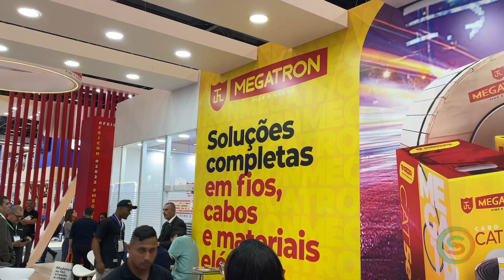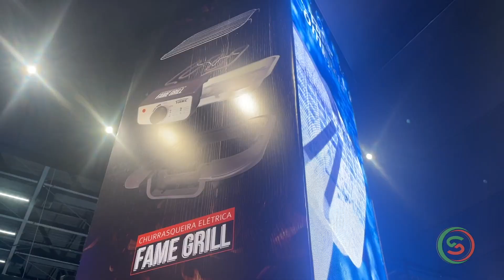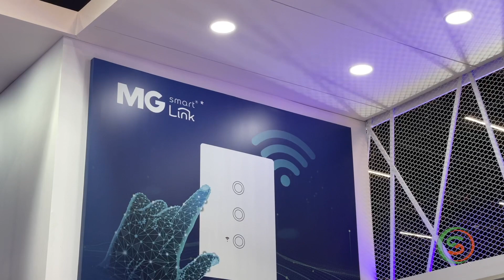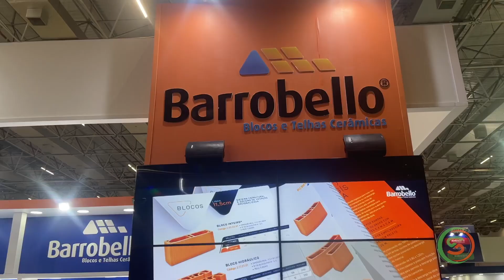Cobertura Feicon 2023 - Parte 4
A feira mais esperada da construção chegou! A FEICON 2023 está de portas abertas e o Grupo SIM realizou uma cobertura do ultimo dia de feira.

A Feira acontece do dia 11/04 a 14/04, na Sp Expo. Fique ligado nos canais do Grupo SIM e acompanhe esse mega evento.